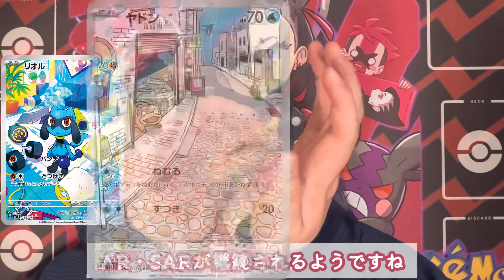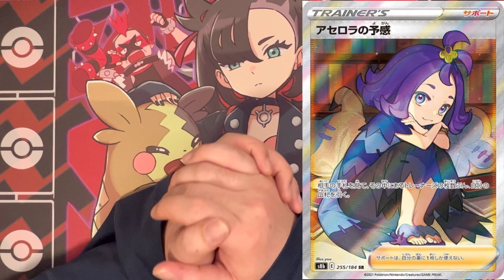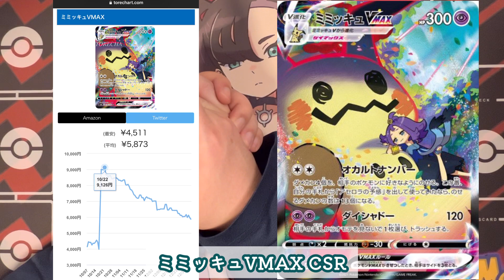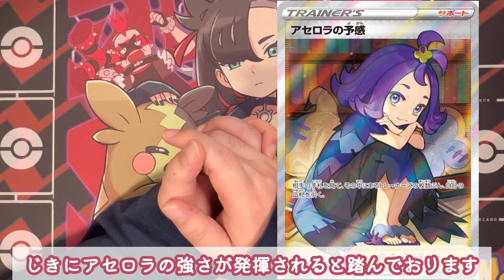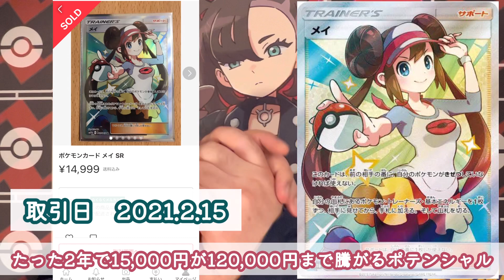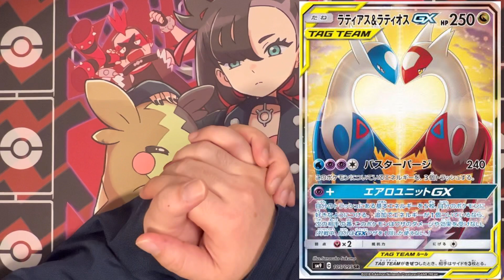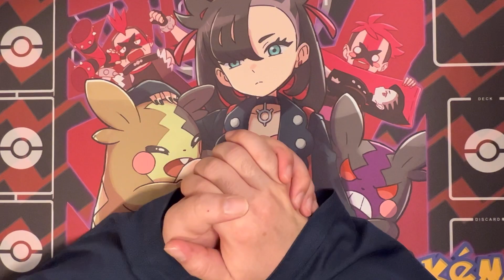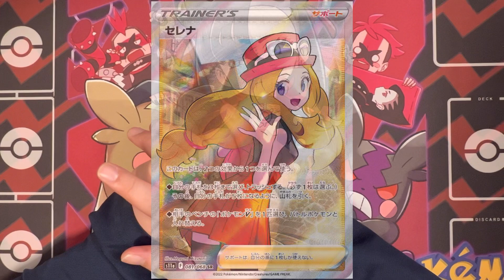【ポケカ高騰】今売ったら損するかも？！今coromushiが気になるTOP3！アセロラ メイ ラティラティvstarユニバース SA SR 根拠 ポケモンカード 投資 資産 保管 ころちゃんねる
【トレチャ】

『もう売っちゃう？！ちょっと待った！』

『パック収録と高騰状況』